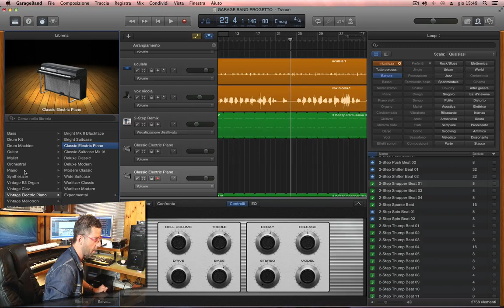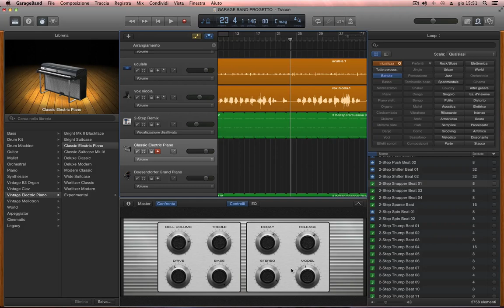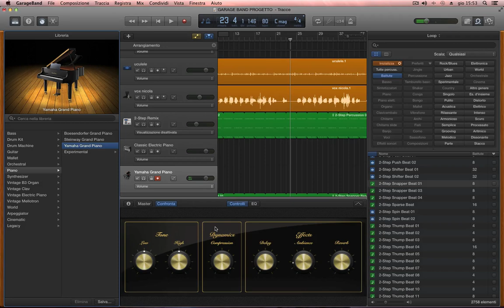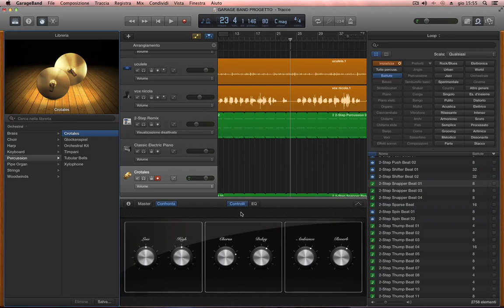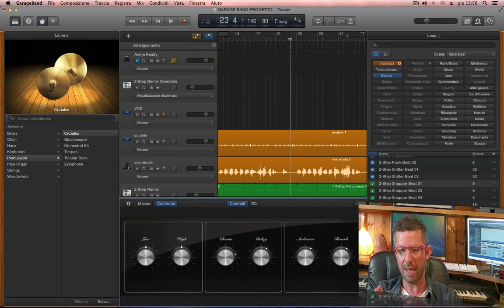Corso di Garage Band - Smart Control Tracce Software Parte 1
Video tutorial di Lorenzo Sebastiani su come utilizzare la funzione "smart control" nelle tracce software di GARAGEBAND
Il video è un estratto del "corso di GarageBand" acquistabile sul sito